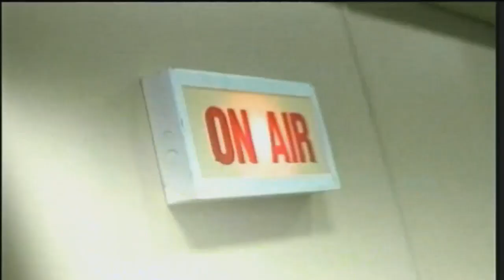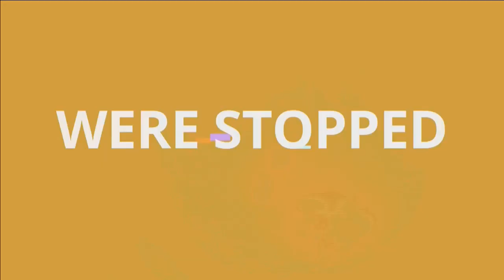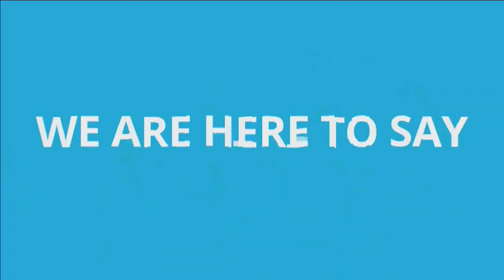Out of the Fog - (Out of the Vault) - Hon. John Crosbie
Out of the Fog (Out of the Vault) special featuring the Hon. John Crosbie. Original Airdate: May 2011.